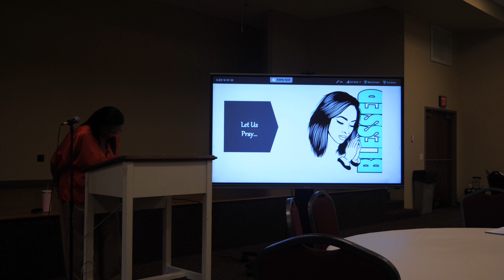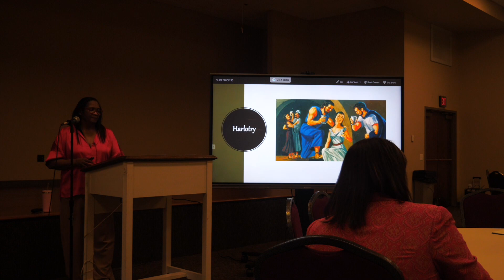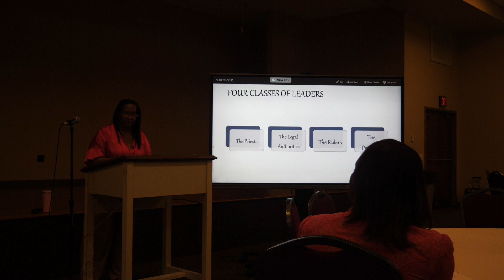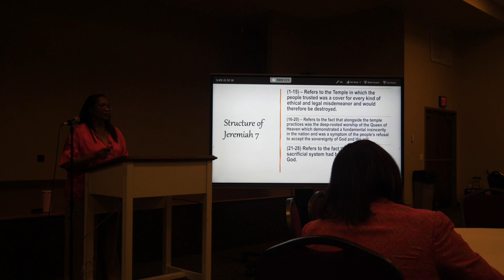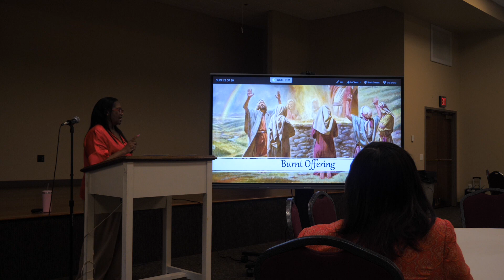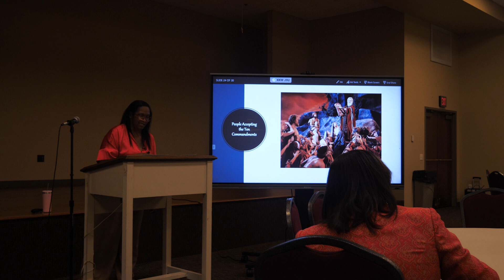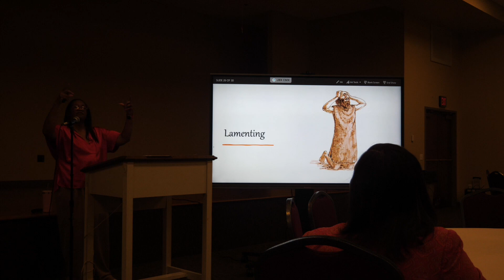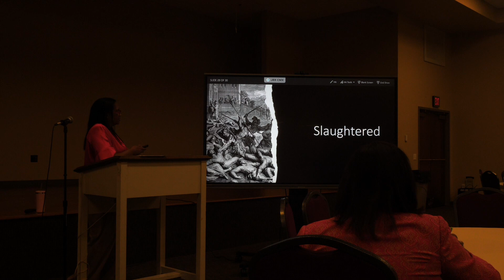AUMC Online Bible Study with Pastor Linda Williams July 19th, 2023